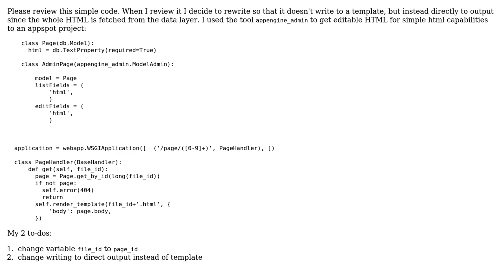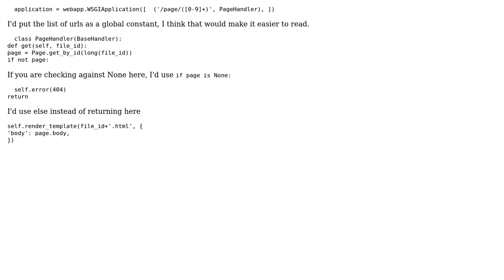Code Review: HTML editor for Google App Engine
With thanks & praise to God, and with thanks to the many people who have made this project possible! | Content (except music & images) licensed under CC BY-SA | Music | Images & others | With thanks to user Winston Ewert user Niklas Rosencrantz user Jamal and the Stack Exchange Network Trademarks are property of their respective owners. You are responsible for your own actions.